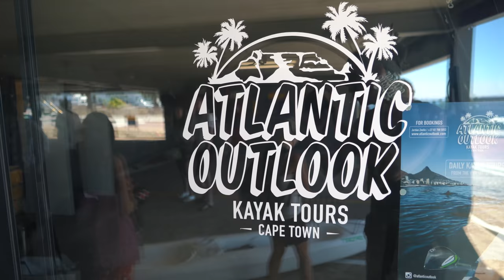DOLPHIN KAYAK TOUR - CAPE TOWN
DAY 1549 // 9th FEBRUARY 2018 // Cape Town, South Africa

Go Follow…

Music wanted!!

My gear